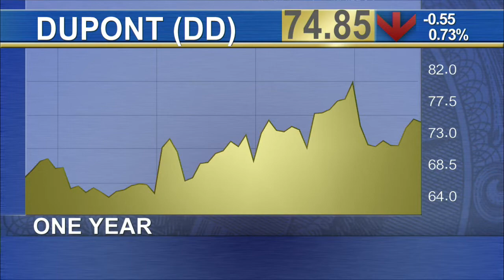Shareholders Meet today at DuPont to Vote on Changes in Business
An activist battle is brewing at DuPont's (DD) Delaware Headquarters today. The battle for the chemical company's future will reach the climax when shareholders learn whether the company was able to hold off a power grab by activist investor Nelson Peltz. Peltz's Trian Management Hedge Fund has nominated 4 candidates, including himself, to Dupont's Board of Directors. Peltz has advocated splitting DuPont into two companies, cutting costs, increasing leverage and divesting some assets. CEO Ellen Kullman has fought Peltz's proxy war, saying his plan would destroy shareholder value and gut the company research and development.